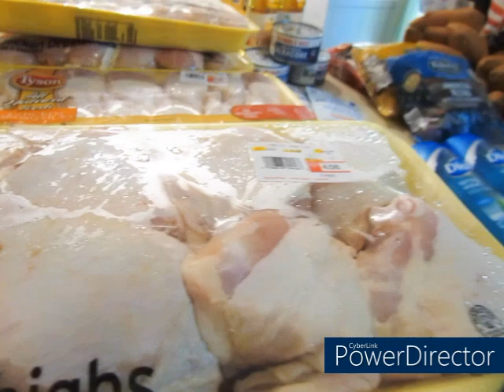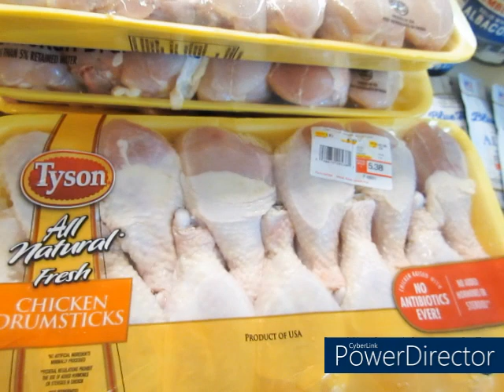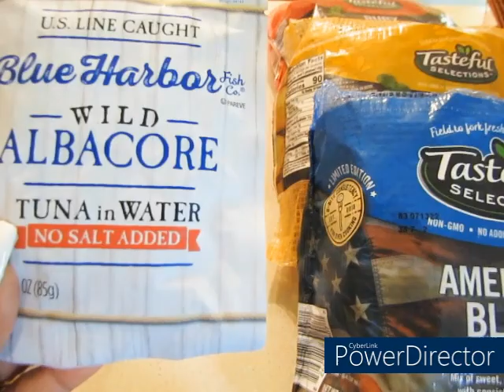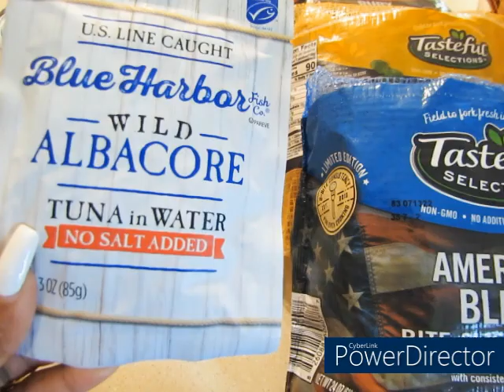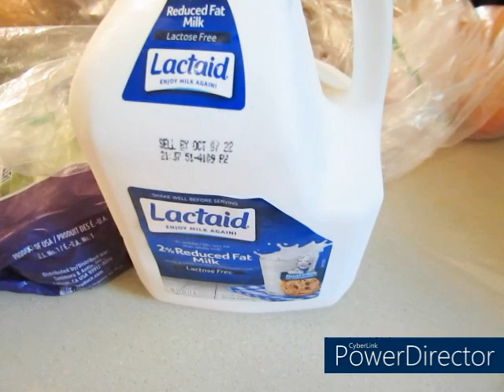Commissary Grocery Haul finally found chicken